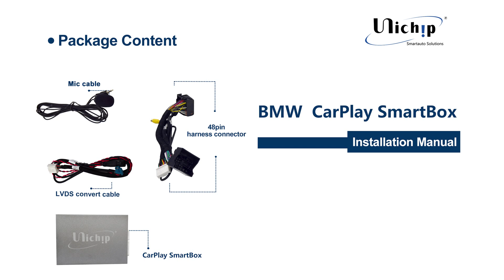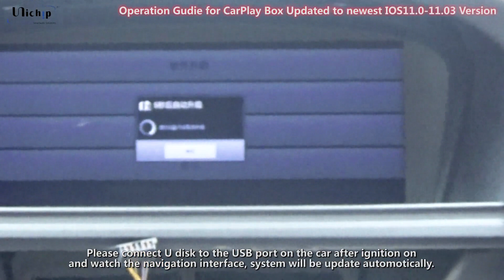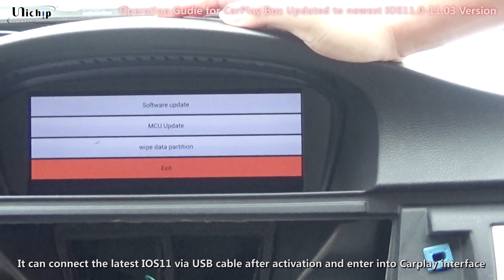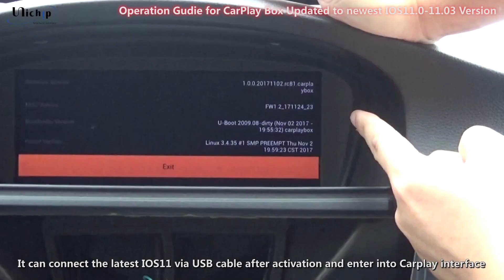How to Install CarPlay Proxy Kit for 2012 BMW E90 CIC Navi System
Skype: gary_glq